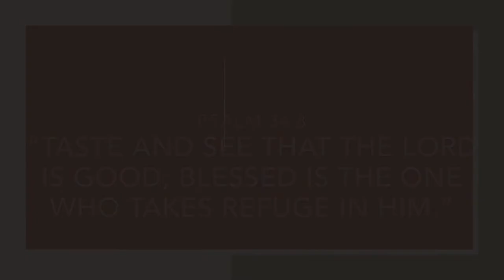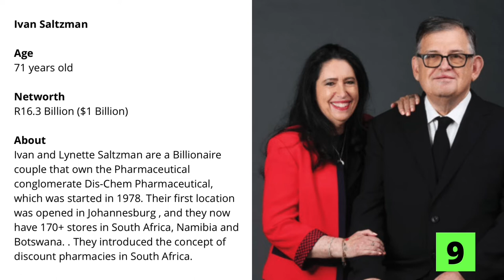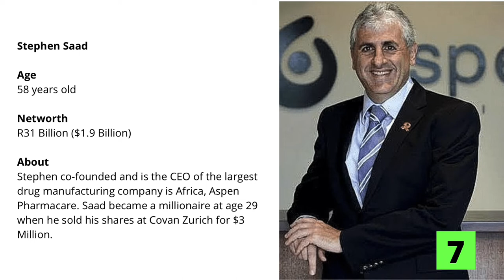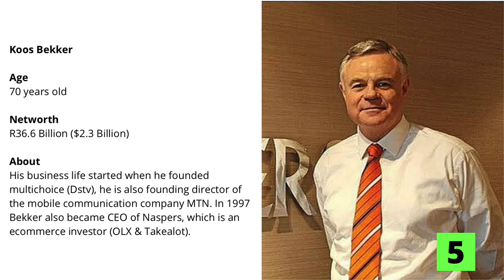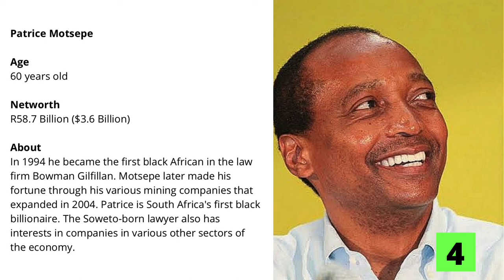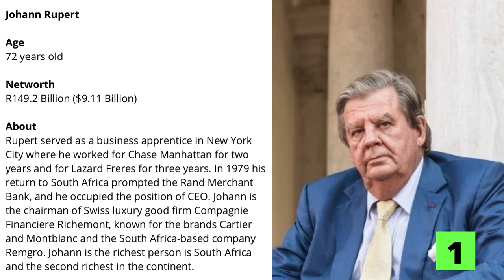Richest People in South Africa | Top 15 Richest Men in SA 2022 | Cyril Ramaphosa, Patrice Motsepe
Hey there 👋🏽

Todays video is the richest men in South Africa in 2022.

15. Cyril Ramaphosa
14. Adrian Gore
12. Raymond Ackerman
11. Lauritz Dippenaar
10. Jannie Mouton
9. Ivan Saltzman
8. Allan Gray
7. Stephen Saad
6. Michiel Le Roux
5. Koos Bekker
4. Patrice Motsepe
3. Christoffel Wiese
2. Nicky Oppenheimer
1. Johann Rupert

BUSINESS SOCIALS & LINKS:
Entryprenear